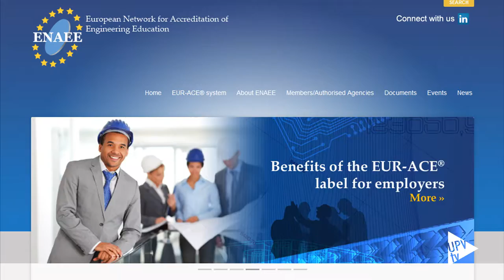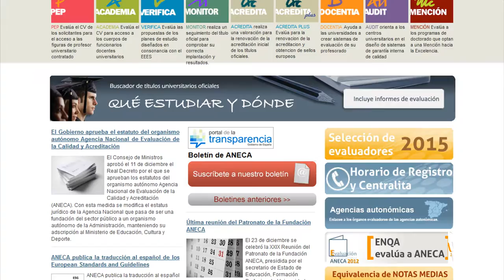Sello de excelencia EUR-ACE - Noticia @UPVTV, 17-06-2016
Con los 15 sellos EUR-ACE que ha recibido, la Universitat Politècnica de València ya tiene acreditados todos sus títulos de grado en Ingeniería que se imparten desde la Escuela Técnica Superior de Ingeniería del Diseño; de Ingeniería Geodésica, Cartográfica y Topográfica; la Escuela Técnica Superior de Ingenieros Industriales y de Ingenieros de Telecomunicación; también desde el Campus de Alcoi y el de Gandia.

El sello EUR-ACE es un certificado que acredita que los estudios cumplen con los principios de calidad, relevancia, transparencia, reconocimiento y movilidad contemplados en el Espacio Europeo de Educación Superior.

Este sello – aceptado mundialmente y apoyado por las principales organizaciones académicas y profesionales del ámbito de la Ingeniería – se gestiona desde la Red Europea para la Acreditación de Educación en Ingeniería.

En España, la Agencia Nacional de Evaluación de la Calidad y Acreditación – en colaboración con el Instituto de la Ingeniería – es el órgano reconocido para la evaluación de los títulos de grado y máster en Ingeniería que optan a este certificado.

Cabe subrayar que, desde la Politècnica de València se ha solicitado la acreditación de todos los grados de Ingeniería.

Hasta la fecha, la Universitat Poltiècnica de València cuenta con 23 acreditaciones internacionales. Y es la primera universidad española en reunir los sellos EUR-ACE, ABET y EURO-INF.

Puedes consultar toda la oferta académica – títulos de grado y máster – de la Politècnica de València a impartir el próximo curso académico 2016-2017 en la página web